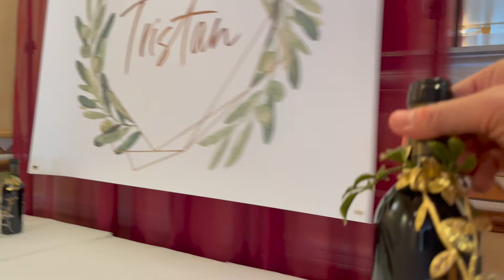Religious party balloon centerpiece, confirmation baptism decorations idea, Dove balloon centerpiece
This channel will showcase our business projects and balloon tutorial videos.
I have a huge passion for balloon and event decor. Join my creative corner and lets have fun!